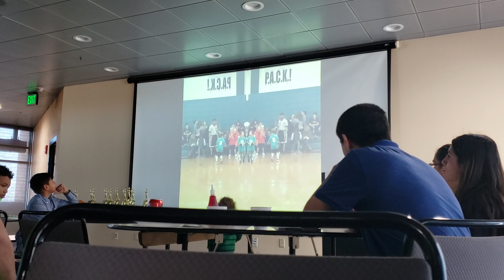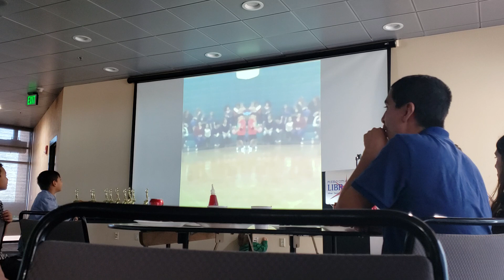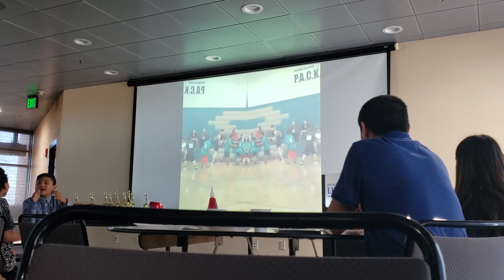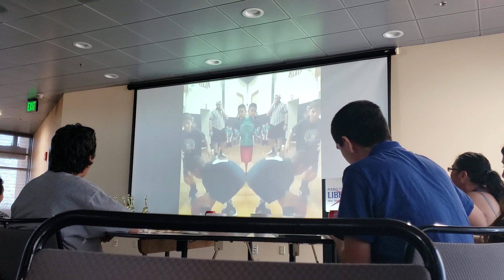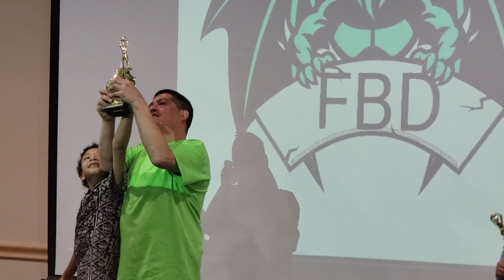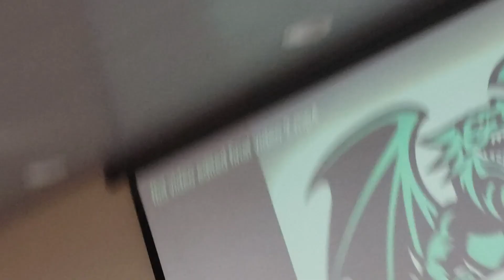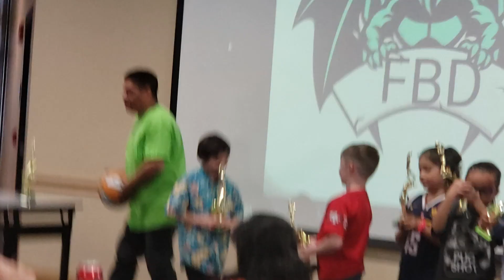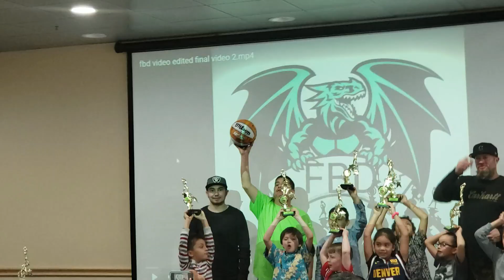Banquet lil dribblers pueblo Colorado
Dieter & XII trophy thank you coaches